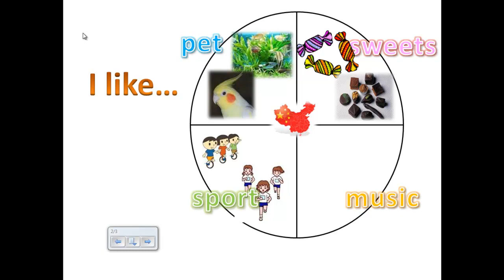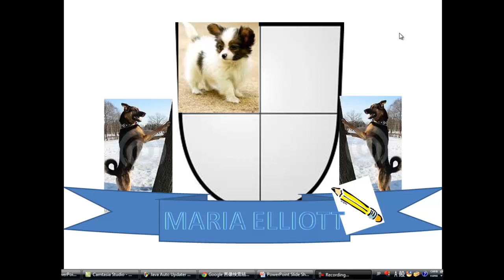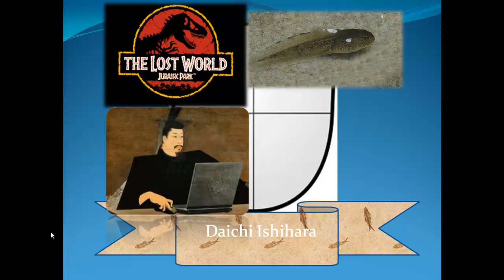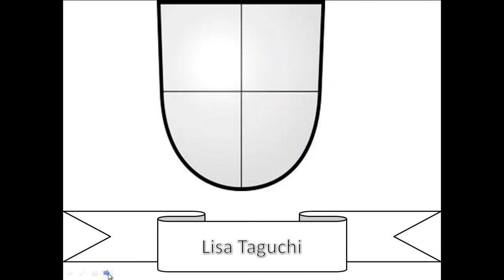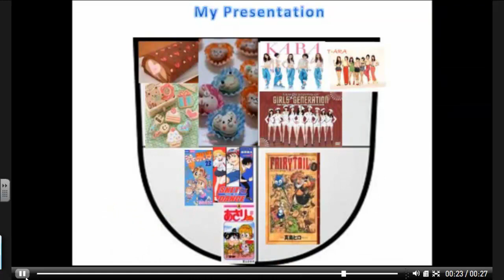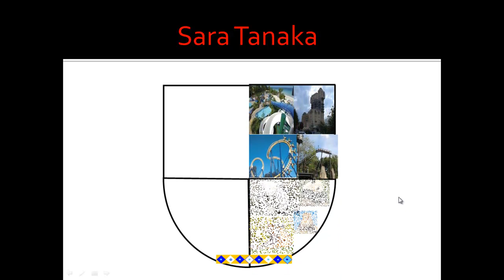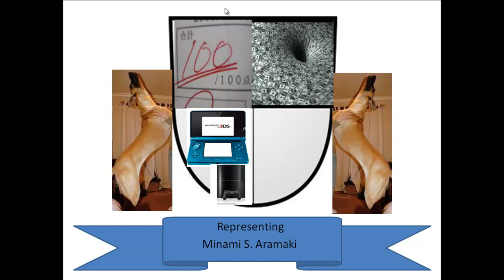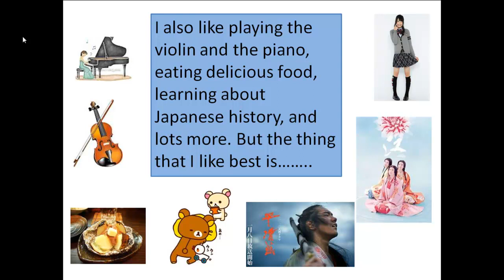Final G6 Assembly Representing Ourselves